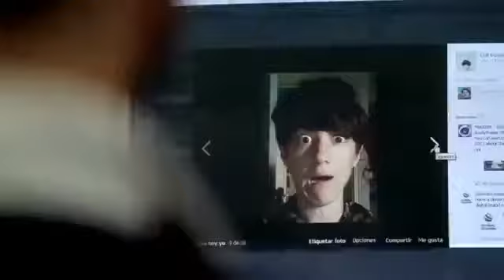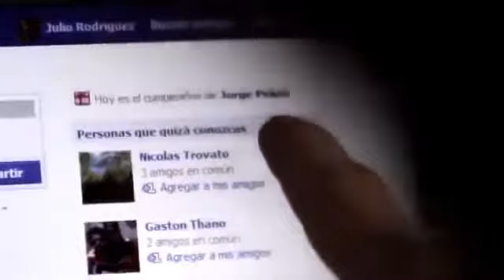Adelantos Jorge Capítulo 1 al 8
Yo creé este video con el Editor de video de YouTube ((

Jorge hereda la casa de su padre, a quien no conoció. Su novia lo deja en el entierro de su padre. Buscando reencontrarse con él decide quedarse con la casa y se va a vivir allí. Como no.

Jorge comienza a ejercer como abogado con los casos que su madre no quiere agarrar por considerar que no le van a dejar mucha plata. Logra tener una conversación con ella acerca de su padre.

La convivencia entre Ludovico y Jorge avanza, las diferencias son manifiestas pero la convivencia es buena. También aparece la amiga de Ludovico, Loli, que cautiva a Jorge desde el primer.